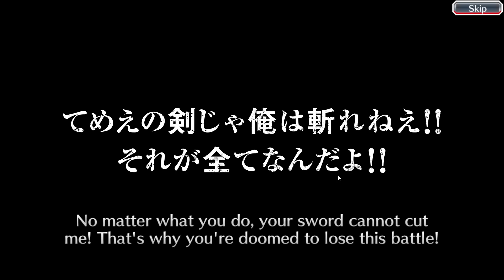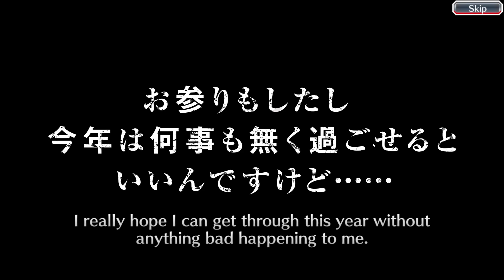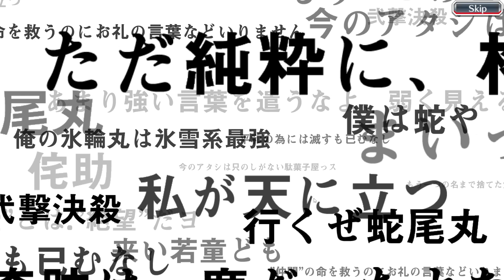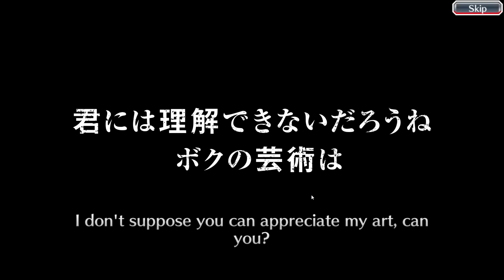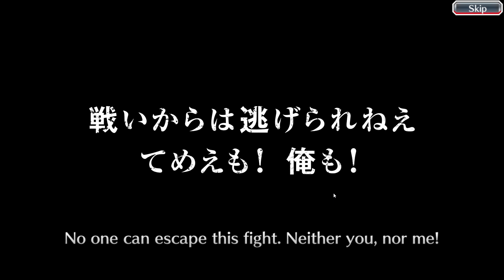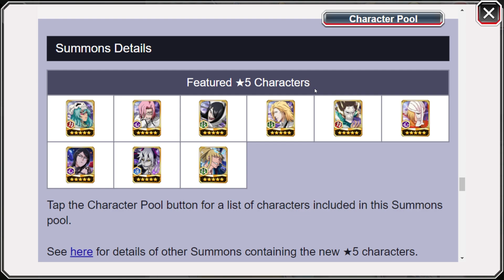I SUMMONED SO YOU DONT HAVE TO (Kinda) ARRANCAR SUMMONS 3300 ORBS BLEACH BRAVE SOULS!!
So the EOM banner is here and it sucks to say but this one is an easy skip for most people, i basically summoned on this banner so you guys dont have to lol. But its not all that bad since the filler isnt half bad so summon at your own risk if you guys really want to!